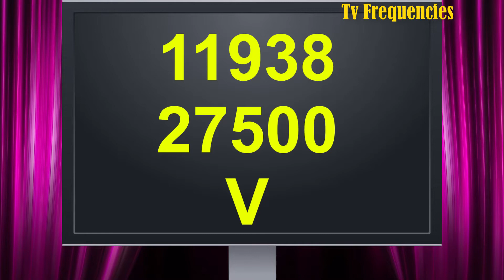تردد قناة بي فور يو أفلام هندية B4U Aflam على نايل سات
تردد بي فور يو افلام تعد قناة B4U Aflam من أفضل القنوات والتي يقبل عليها عدد كبير من محبي قناة b4u افلام الأفلام الهندية كما يبحثون عن قناة b4u aflam للاستمتاع بأفضل أفلام قناة بي فور يو افلام الهندية كما تتميز تردد قناة بي فور يو أفلام بأنها هي أفضل قنوات بوليود حيث توفر باقة متميزة من الأفلام الهندية